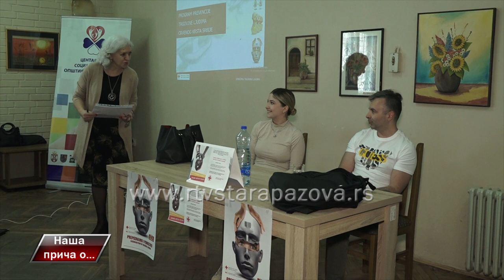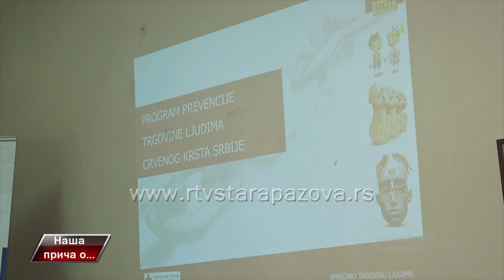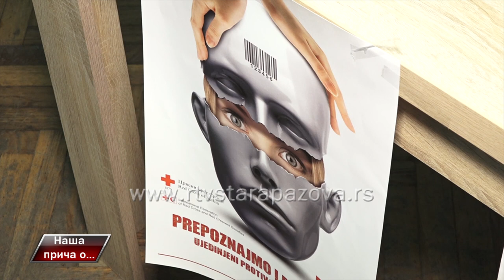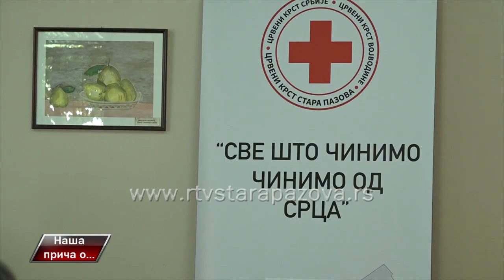Nasa prica o borbi protiv trgovine ljudima